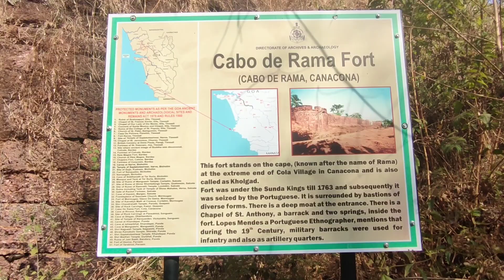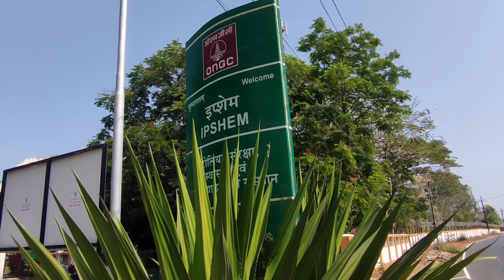Cabo De Rama : Fort | Beach | History | Story | Pebble Beach | Goa | Viewpoint | Waterfall | south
Cabo De Rama : Fort | Beach | History | Pebble Beach | Goa | Sunset

watch this video and must visit.

GOA | Palolem Beach- Most Beautiful Beach In South Goa | Marathi Vlog | beach Shacks | Room

SHIGMOTSAV | GOA | PANJI | FESTIVAL 2022 | FULL VIDEO | MARATHI VLOG | GOA TOURISM | FLOTS

गोव्यातील मराठ्यांचा इतिहास सांगणारे किल्ले | फोंडा किल्ला | मर्दनगड | Marathi Vlog | history | Goa

Dr. Salim Ali Bird Sanctuary | Chorao Island | Goa | Mangroves | Marathi Vlog | भटकंती | forest |

Dandeli : Adventurous Thrilling River Rafting | Jacuzzi | Wildernest resort | Marathi vlog | Tourism

🚩शिवजयंती 2022🚩 | Shivjayanti 2022 Madgaon🚩 | GOA | when ambulance arrived at place | 19 फेब्रुवारी

Betul Fort | छ. शिवरायांनी बांधलेला गोव्यातील किल्ला | Goa | beach | history | marathi vlogger | Sal

श्री सप्तकोटेश्वर मंदिर | Goa | Ancient Saptakoteshwar | छत्रपती शिवरायांनी जीर्णोद्धार केलेलं मंदिर

My First Vlog | Borim Broken Bridge | Marathi Vlog | GOA | 100+ years Old Bridge | My first video YT

cabo de rama goa
cabo de rama beach goa
cabo de rama fort goa
cabo de rama
cabo de rama history
cabo de rama waterfall
cabo de rama story
cabo de rama pabble beach
goa tourism
goa tourist
goa history
south goa fort
south goa beach
silent beach of goa
incredible goa
cabo de rama view point
goa fort and beach
cabo de rama sunset
goa after lockdown
goa story
goa cabo de rama fort and beach and waterfall
goa waterfall in marathi
vlog
goa vlog
goa beach vlog
goa fort vlog
goa fort vlog in marathi with history
goa fort and beach vlog in marathi
south goa fort and beach vlog
marathi vlog goa
goa marathi vlog  with history
goa waterfall vlog
vlog in marathi language
goa fort video
goa beach video
goa waterfall video
goa video in marathi
goa viewpoint in marathi
goa waterfall beach fort in marathi
marathi vlogger in marathi
goa best beach
goa best fort
goa best fort and beach
marathi vlogger
goa fort history in marathi
goa beach in marathi
goa fort beach marathi vlog
maharashtrian vlogger
goa vibes
goas other side
goa travel
goa travel with history
goa भटकंती
south goa story history and more